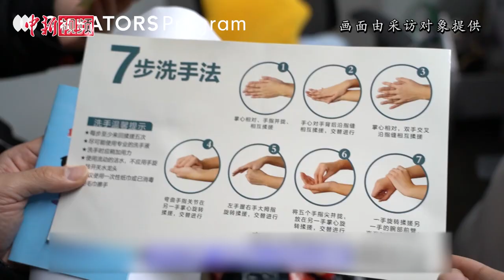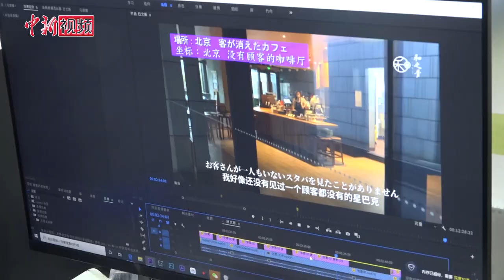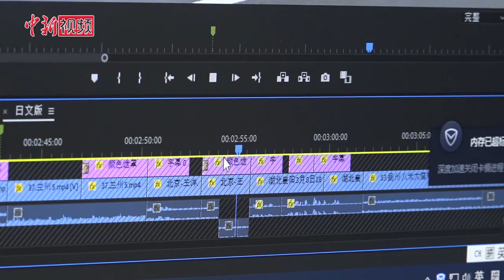日本导演竹内亮 《南京抗疫现场》讲述真实的中国抗疫故事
近日，日本导演竹内亮受到了媒体关注，他所拍摄的纪录片——《南京抗疫现场》一经发布即成为网络热点。纪录短片《南京抗疫现场》长度为10分钟，分为日文和英文两种版本，该片直观呈现了疫情防控下南京人的生活与工作日常。 “越真实越好，不需要引导某一个方向。”竹内亮说，“《南京抗疫现场》视频只是一个参考，只是把真实的状况给他们（观众）。”